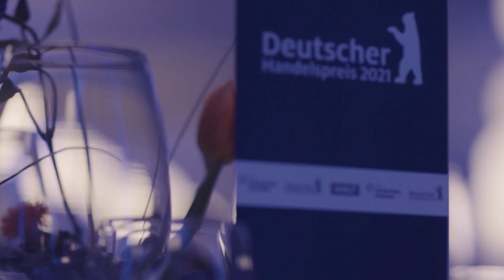HKD2021 - Deutscher Handelspreis - Rückblick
Handelskongress Deutschland 2021
Verleihung Handelspreis Deutschland 2021